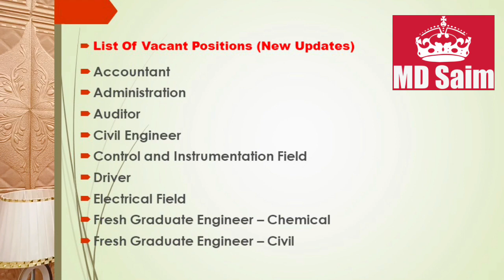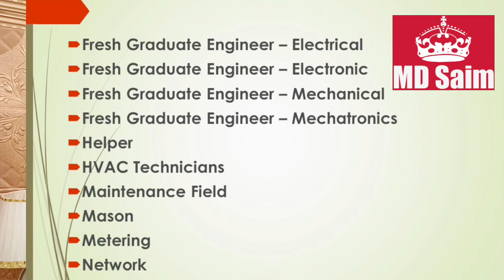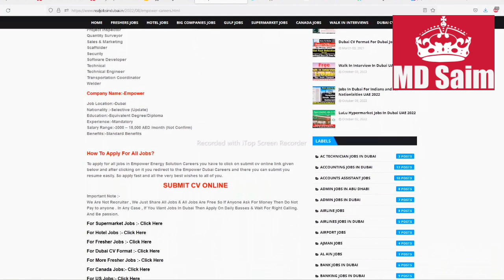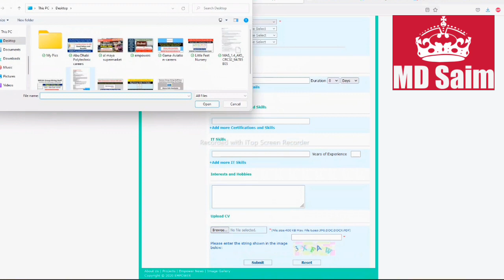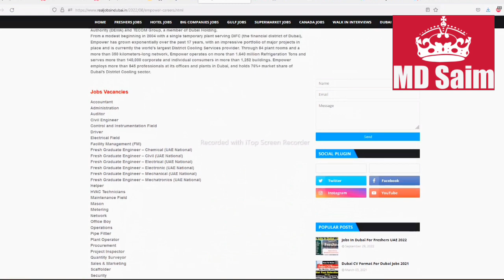Empower Group Hiring Staff In Dubai Abu Dhabi and Sharjah-UAE 2022 Empower Group Jobs In Dubai